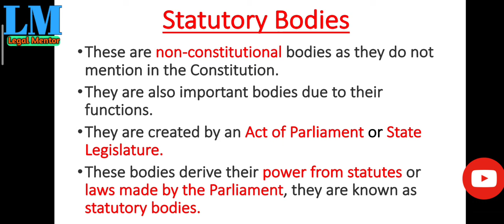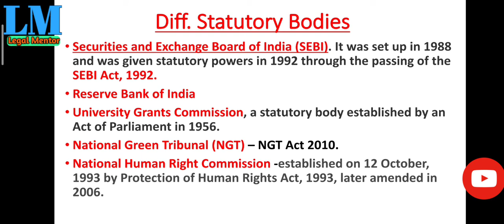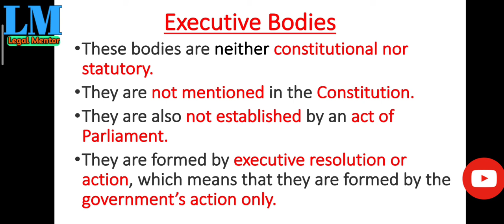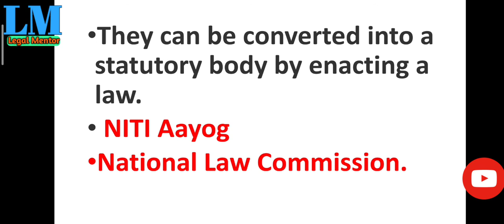Statutory & Executive Bodies in India || Meaning || National Human Rights Commission || Legal Mentor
Statutory & Executive Bodies in India
Meaning
Different Statutory & Executive Bodies in India